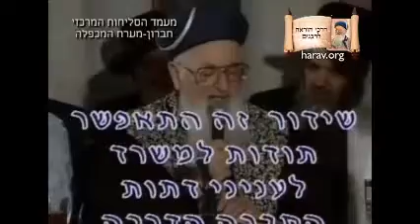הרב אליהו במעמד סליחות במערת המכפלה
באדיבות מנהלת מערת המכפלה